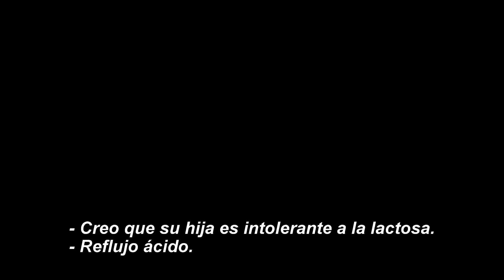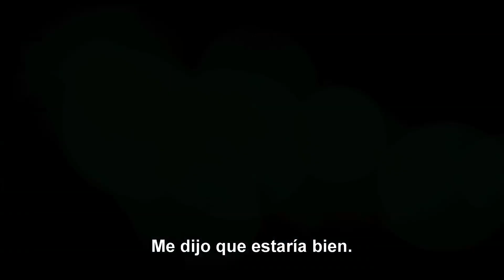MILAGROS DEL CIELO | Trailer oficial subtitulado (HD)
Una niña que sufre una rara enfermedad digestiva repentinamente encuentra la cura tras haber tenido un terrible accidente. Basada en una historia real.